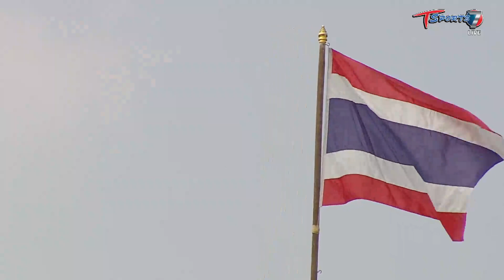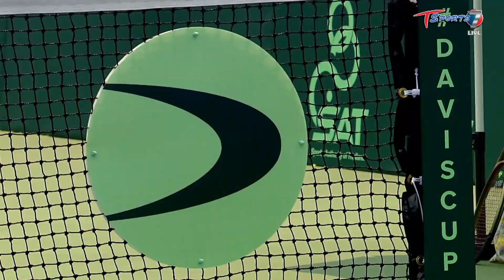เทนนิส เดวิสคัพ ไทย - ลัตเวีย | ประเภทคู่ | ปรัชญา,ฐานทัพ พบ โรเบิร์ตส์,เออร์เนสต์ส | 5 มี.ค. 65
ช่อง T Sports 7 ตัวจริงเรื่องกีฬา | กดเลข 7 ดู ทีสปอร์ต 7